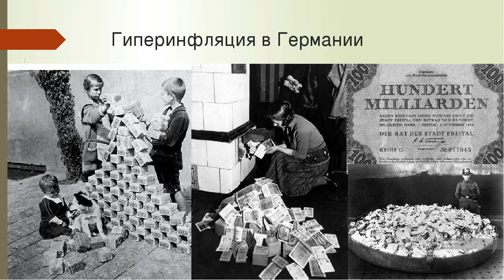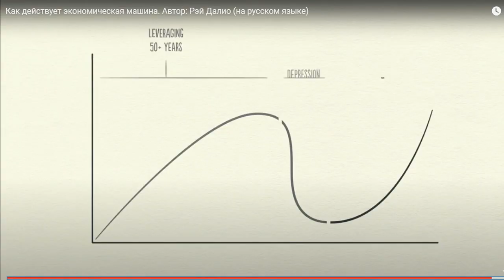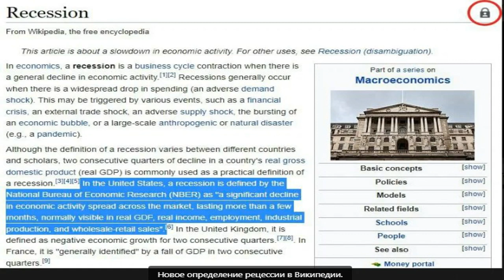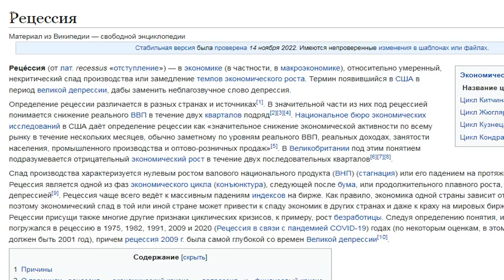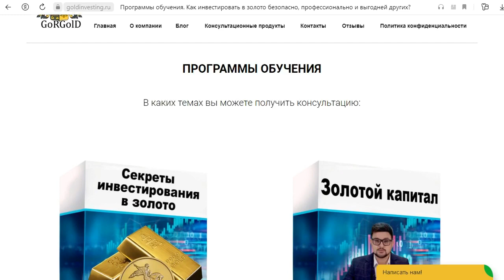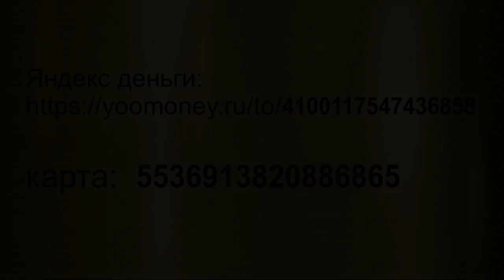Рост золота в 20 раз в неделю возможен? | Умные инвестиции | Ваше время — для себя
Может ли золото вырасти на 20 раз в неделю? Делайте умные инвестиции, сохраняя время для себя!
- запишитесь на бесплатную консультацию "Как инвестировать в золото безопасно, профессионально и до 5 раз выгодней?" и получите конкретный совет.* или

*Эксперт по инвестированию в физическое золото, со сбывшимися прогнозами.*

*1-4 видео показывают мое фундаментальное понимание рынка золота:*

_(по макроэкономике - записал год назад, о текущей экономической ситуации и что инфляция будет разгоняться, 99% экономистов, говорили, что не будет. )_

6. "Недвижимость перегрета! Что дальше крах или новый взлет? А криптовалюта?" _(Сбывающийся прогноз)_

_(За 3 месяца до ослабления рубля говорил в видео на моем ютуб канале о том, что высока вероятность, что он ослабнет с 70 до 76, затем до 144.)_

_(Сбывающийся прогноз о глубине падения фондового рынка США по индексу S&P 500)_

_(по геополитике - до военной спецоперации за 3 недели в ютуб ролике говорил о высокой вероятности такого сценария и называл даты.)_

Тайм-коды:
00:00 - что в видео?
00:10 - может ли золото расти в 20 раз в неделю?
01:30 - возможен ли кризис в России?
02:25 - при обвале фондового рынка что лучше акции или золото?
02:34 - чем на самом деле являлась Великая депрессия и рецессия в США?
03:28 - стоит ли купить золото в кризис?
03:52 - золотые слитки или инвестиционные монеты, что лучше?
03:59 - какой прогноз цены золота?
04:30 - как инвестировать в золото безопасно, профессионально и до 5 раз выгоднее?